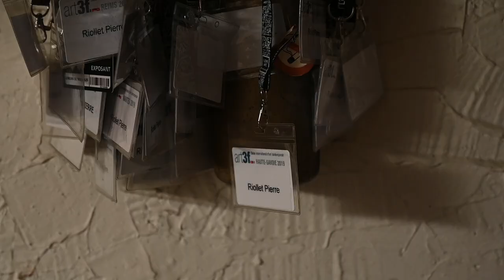QUAND L'OMBRE RENCONTRE LA LUMIÈRE / PIERRE RIOLLET PEINTRE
Au-delà de la symbolique du tunnel, c'est à la fois l'effet graphique et esthétique qui m'intéresse dans ce thème. Quel que soit le sujet, le cadre magnifie la lumière et nous la renvoie, spectateur, aveuglant par son intensité. J'aime le contraste du cadre sombre, guidant le regard vers une ouverture brillante et abstraite, laissant l'imagination se précipiter dans et hors de l'espace de l'image. L'idée de passage et de transition s'y exprime inévitablement.
Pierre Riollet est né le 25 avril 1963 et est diplômé de l'Ecole Supérieured'Art Auguste Renoir de Paris en 1983. Après 20 ans passés dans la Publicité, comme Directeur Artistique, il décide de se consacrer exclusivement à la peinture en 2003. L'œuvre de l'illustrateur Norman Rockwell l'amène à s'intéresser au mouvement réaliste américain. Les artistes,Edward Hopper et surtout Robert Cottingham, l'influencent à cette époque. À la suite d'un voyage aux États-Unis en 1987, il entame un corpus d'œuvres à grande échelle, mettant en scène des façades américaines et leurs ombres projetées. Deux ans plus tard, en 1989, il présente ces peintures dans sa première exposition personnelle. Parallèlement à ses peintures de façade, il travaille d'autres sujets, natures mortes et paysages, avec diverses techniques (aquarelle, lavis et dessins) et publie un livre illustrant un de ses fétiches favoris : les tongs ! Cette exposition présente une rétrospective d'œuvres récentes et passées traitant de paysages urbains, à l'huile et à l'acrylique. Ce sujet lui est cher depuis près de deux décennies maintenant. Après avoir longuement travaillé sur les façades, il embrasse désormais le contrejour toujours séduit par la lumière et les contrastes profonds. C'est l'essence même de sa recherche artistique aujourd'hui.

Beyond the symbolism of the tunnel, it is both the graphic and the esthetic effect which interest me in this theme. Whatever the subject is, the framework magnifies the light and sends it back to us, the viewer, blinding in its intensity. I like the contrast of the dark frame, steering the eye towards a brilliant and abstract opening, letting the imagination rush in and on out of the picture space. The idea of passage and transition are inevitably expressed here.

Pierre Riollet was born on April 25th, 1963 and graduated from the Auguste Renoir School of Art, Paris in 1983. After 20 years spent in Advertising, as an Artistic Director, he decided to dedicate himself exclusively to painting in 2003. The artwork of the illustrator, Norman Rockwell, led him take an interest in the American Realist Movement. The artists, Edward Hopper and in particular, Robert Cottingham, influenced him at this time. Following a trip to the United States in 1987, he began a body of large scale works, featuring American facades and their projected shadows. Two years later, in 1989, he presented these paintings in his first one man exhibition. Parallel to his facade paintings, he worked on other subjects, still lives and landscapes, with various techniques (watercolor, ink-wash and drawings) and published a book illustrating a favourite fetish of his: "flipflops"! This exhibition presents a retrospective of recent and past works dealing with "townscapes", in oil and in acrylic. This subject matter has been dear to him for almost two decades now. Having worked at length on "facades", he now embraces "contre jour" always seduced by the light and the deep contrasts. This is the vital essence of his artistic research today.